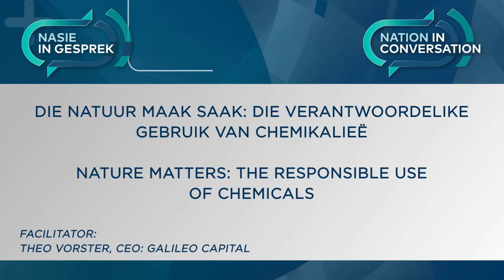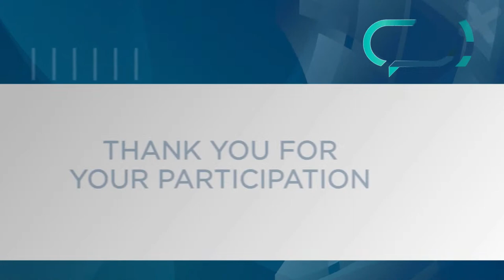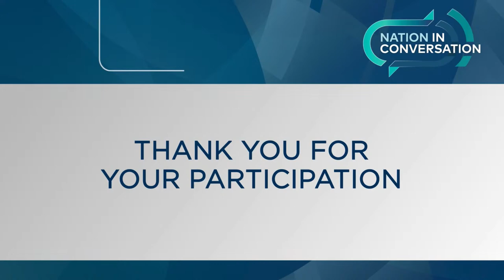Nampo Discussions, Tuesday 17 May - Session 2: Nature matters: the responsible use of chemicals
Modern chemistry contributed to the agricultural evolution of the past century, but the responsible use of agri-chemicals should be top of mind for all producers, in creating a sustainable management strategy. Facilitator, Theo Vorster will talk to industry representatives about public perceptions of chemical use; the role of agri-chemicals in environmental protection and sustainability; and oversight in the industry.